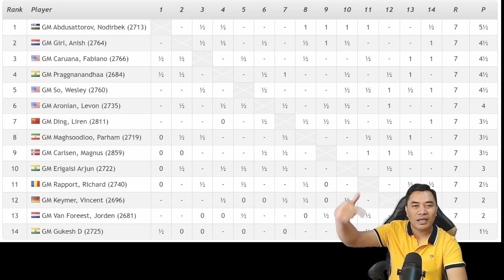ANG LAKAS NG BWELO NI WESLEY!! Gukesh vs So Tata Steel Masters 2023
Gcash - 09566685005